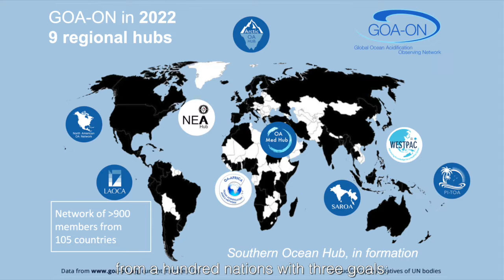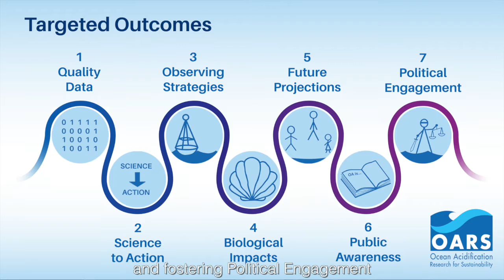OARS Introduction Video 2022